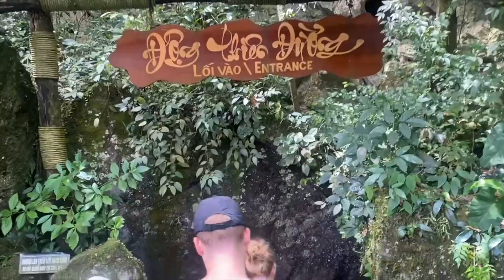FELL OFF BIKE ON HA GIANG LOOP - 2 weeks in VIETNAM - South to North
2.5 weeks in Vietnam - Starting in Ho Chi Minh City to Ha Giang. Travelling on planes, sleeper bus, bikes, taxi and trains